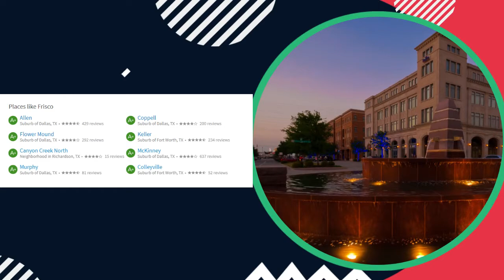Everything You Need To Know About Frisco TX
Do you want to know what makes Frisco, TX the BEST place to live in the USA? Find out the top reasons why you need to move to Frisco!